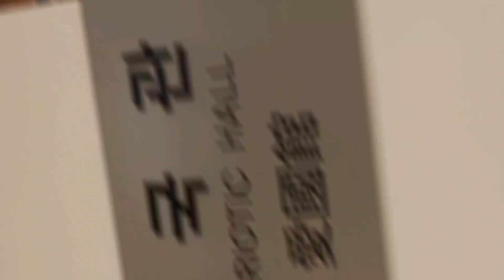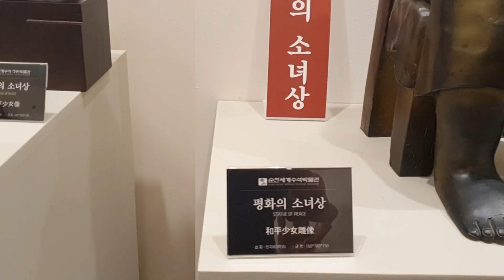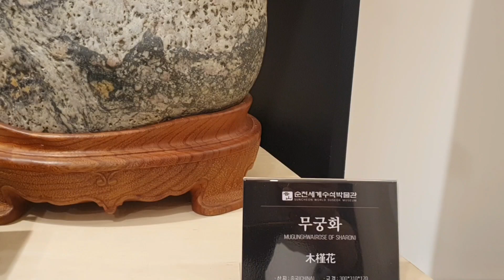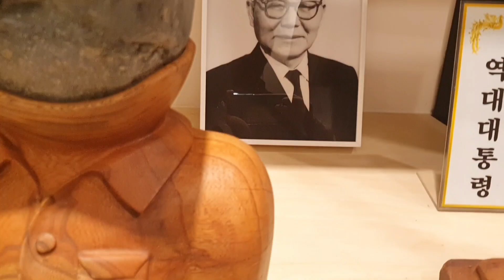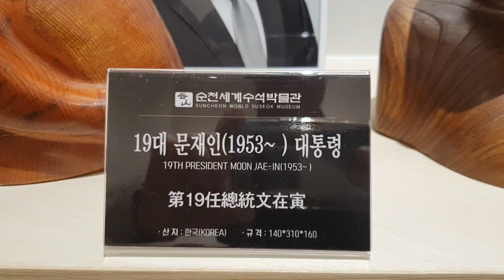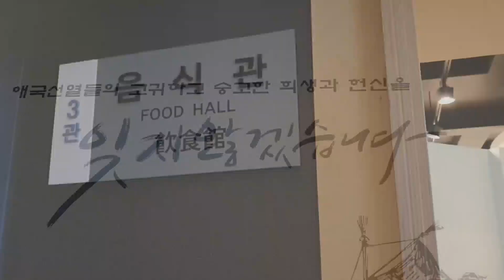2관 애국관